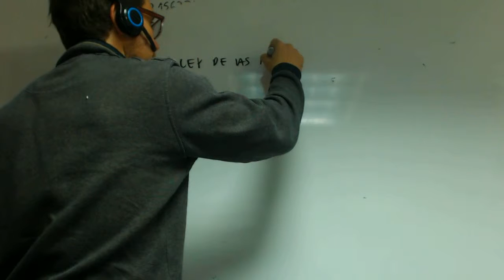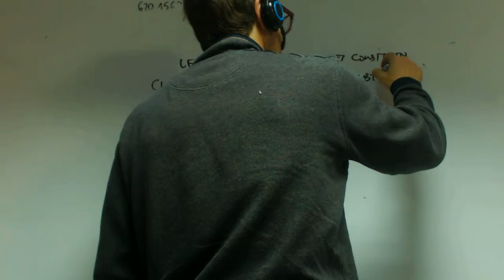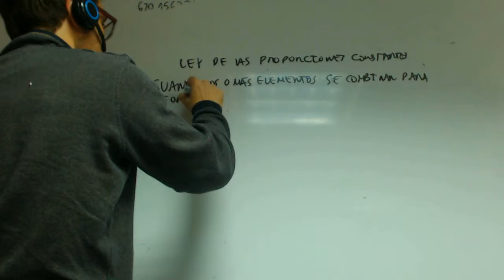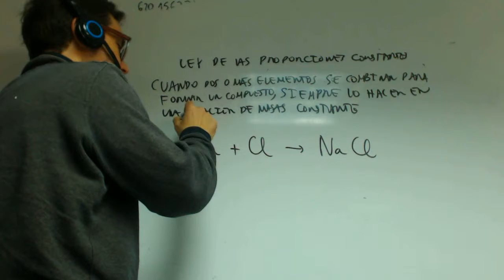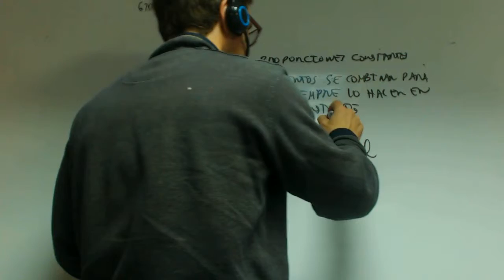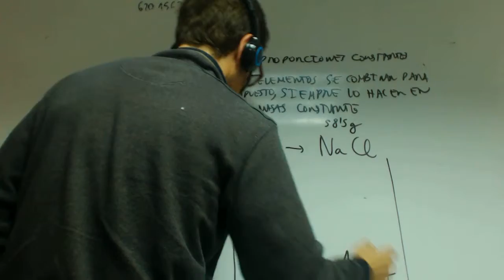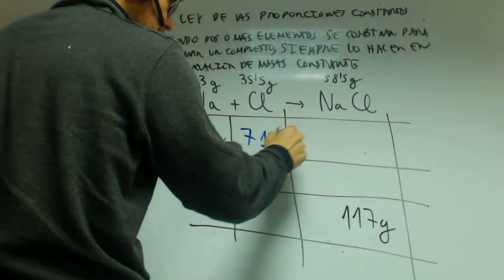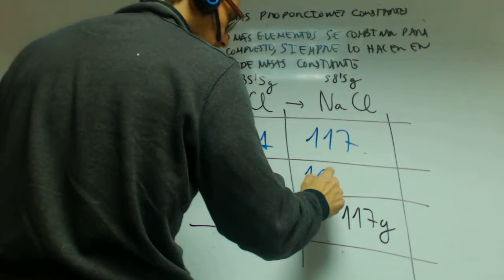Ley de las proporciones definidas Quimica 1 Bachillerato Academia Usero Estepona